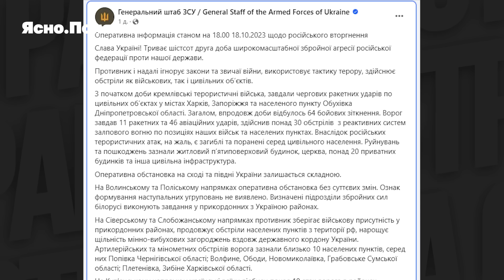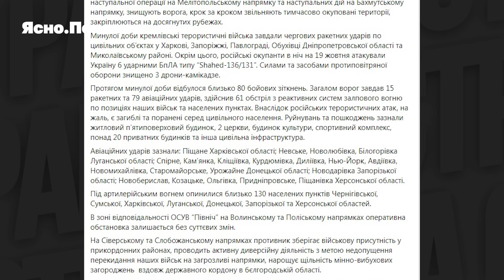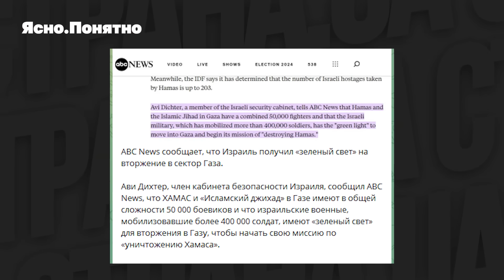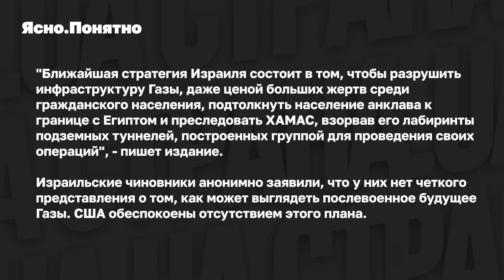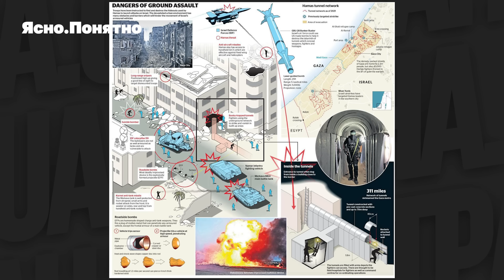Новые атаки ВСУ под Херсоном, возобновление штурма Авдеевки, какой план Израиля по Газе. Итоги 19.10